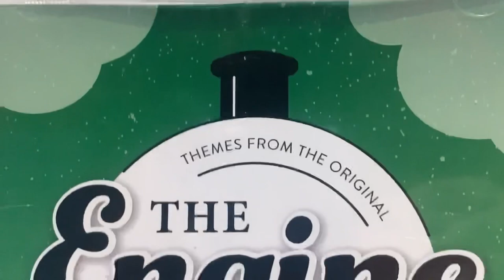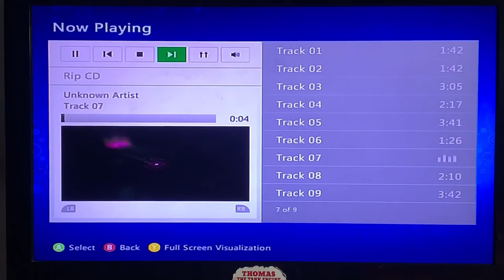The Engine Themes Vol 2 Review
Been a while since the last one hasn’t it?